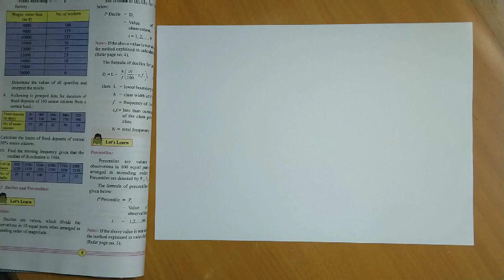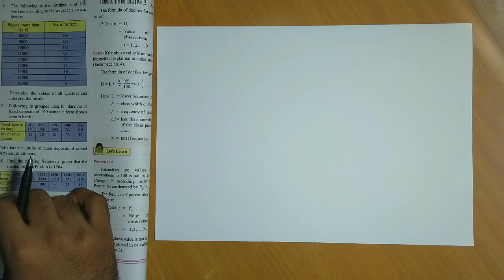Partition Values | Class 11th | Maharashtra Board | Commerce | FYJC | # 8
Video lectures on Chapter 1 - Partition Values for FYJC (Commerce) - Maharashtra Board - Mathematics Part 2.